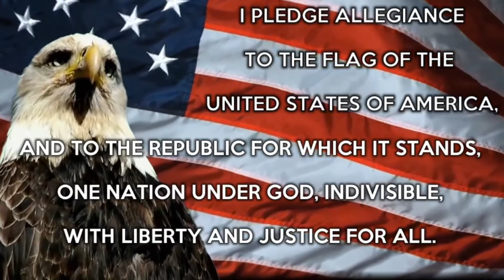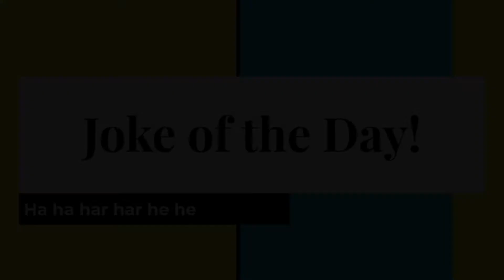Wright News: Thursday 1/28/21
Joke: What did the science book say to the math book?

Answer: Why do you have so many problems?